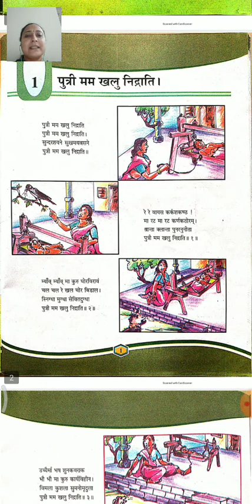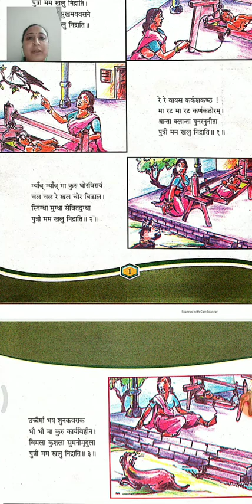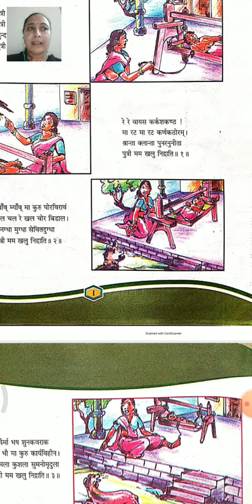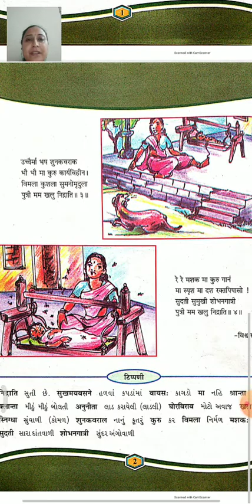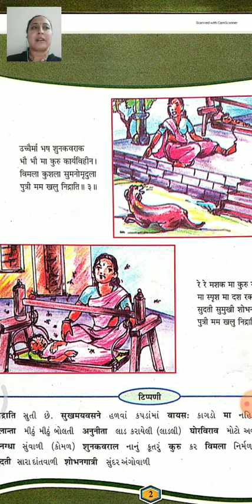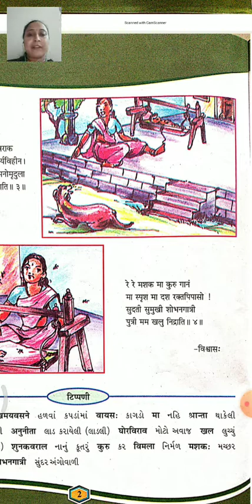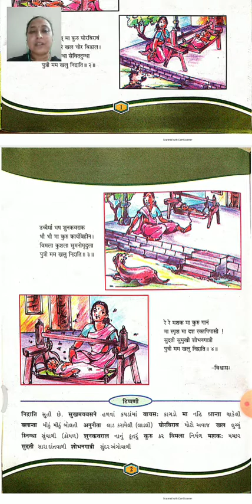Sanskrit 8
SANSKRIT